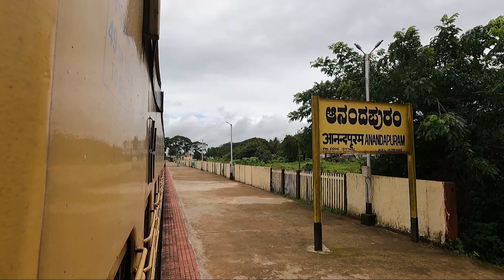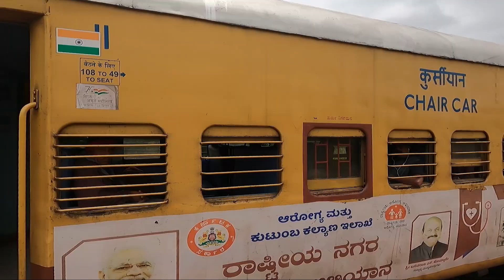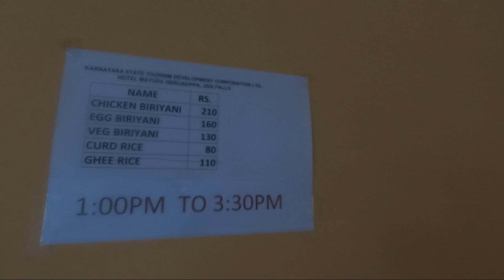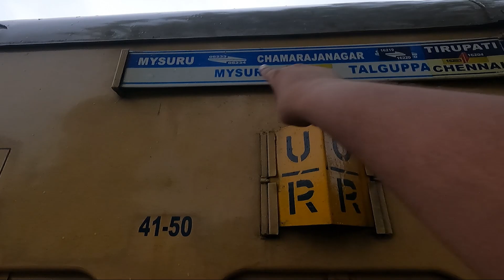Jog falls train journey | Jog falls trip in train | jog falls complete guide | Shivamogga EP 3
Video taken in - Aug 2022

Jog is located in Shivamogga district of Karnataka state, India. The famous Jog Falls is near this village. Jog falls can be easily reached by train and bus

we went on a tour to Shivamogga, its is a super place you can visit
Sakrebyle Elephant Camp
Linganamakki dam and many more